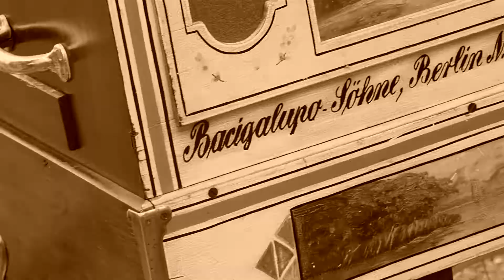Tag der offenen Tür bei Ueli`s Drehorgelverleih / Switzerland